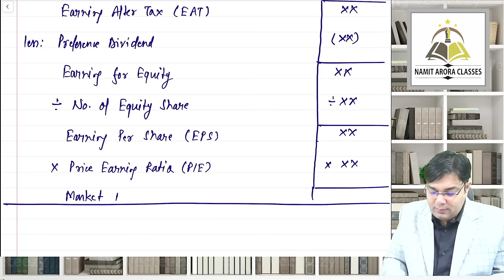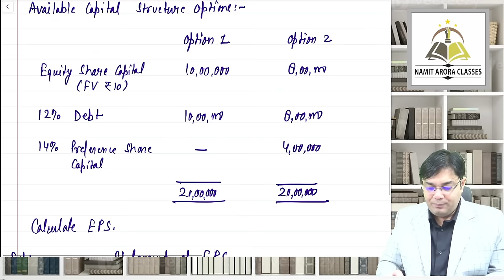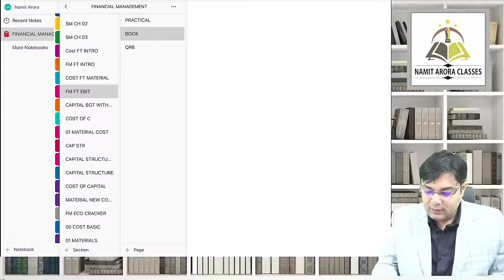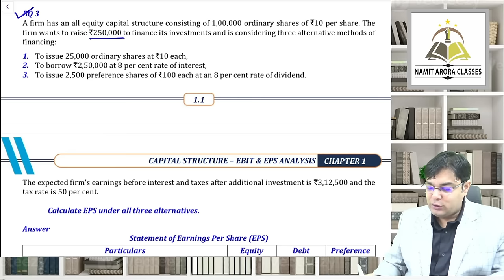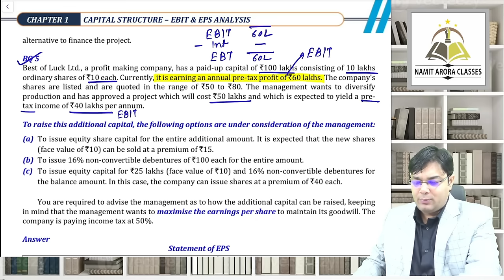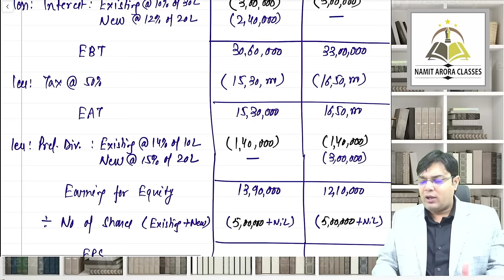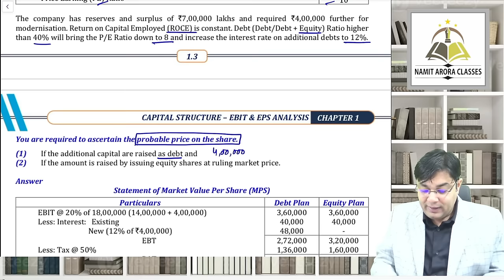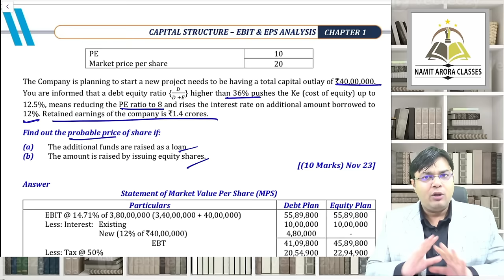FM FAST TRACK LECTURE 2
FM FAST TRACK LECTURE 2 NEW COURSE BY CA NAMIT ARORA SIR